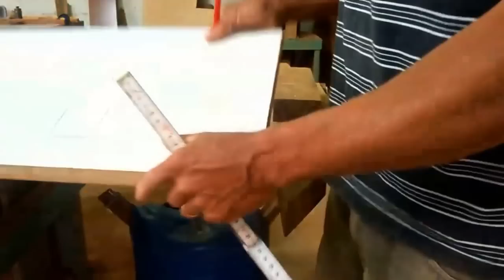Como fazer um banco de 4 pés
Banco de 4 pés feito de pinho e peroba com cunha.